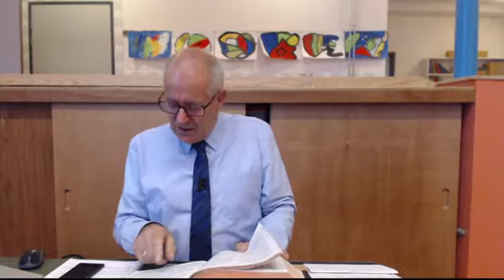3. Waarom iedereen Gods Woord kan begrijpen én gehoorzamen